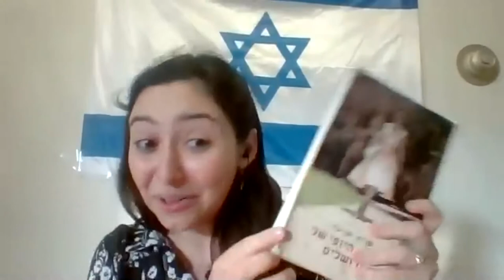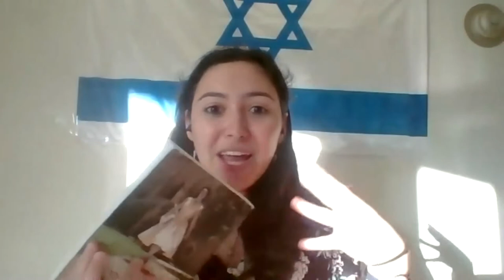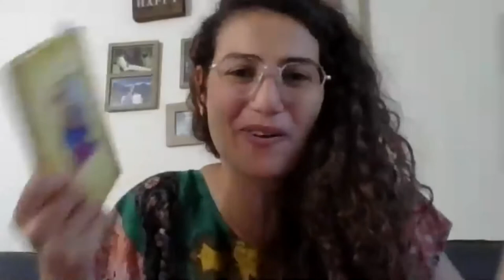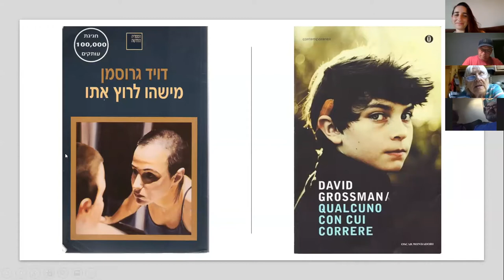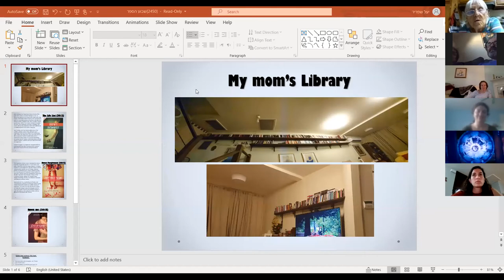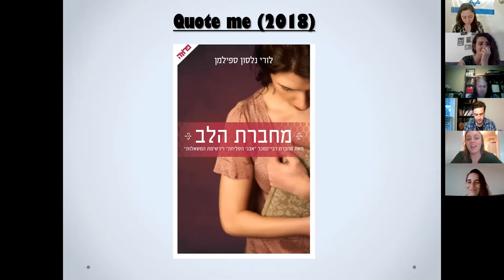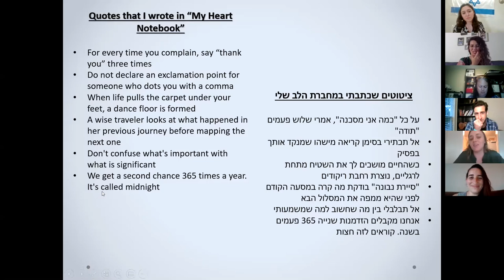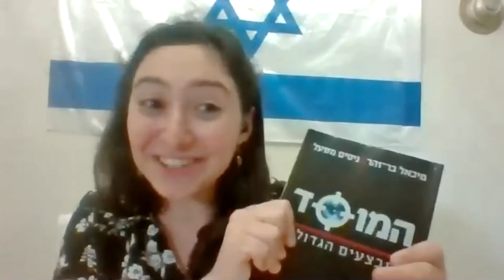The People of the book- must-read recommended Israeli books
Join Netta Asner-Minster and fellow Shlichim from different communities as they share their personal favorite books in Hebrew.